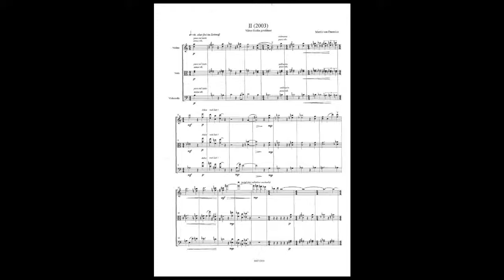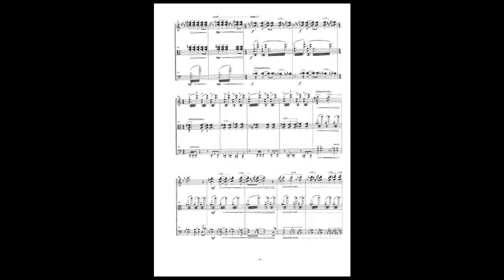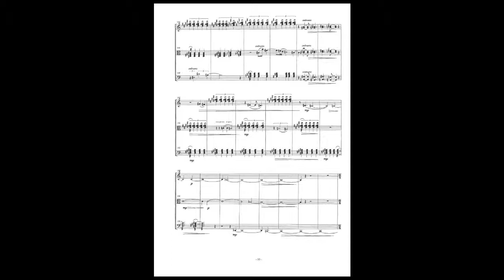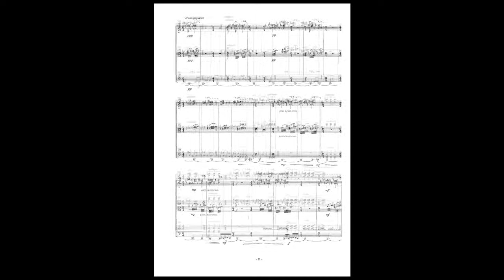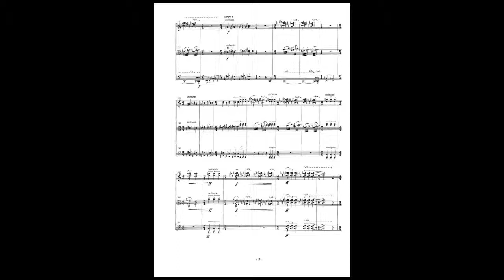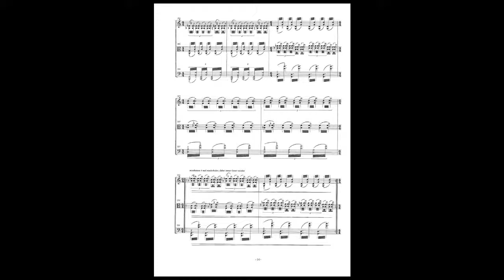Streichtrio 2003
for Violine, Viola und Violoncello
dedicated to Victor Suslin (†2012)

Recording of premiere: Autumn 2003, Students from HfMT Hamburg (a.o. Aroa Sorin, viola) at HfMT Hamburg. I'm sad, that I don't remember all names of the performers. Three great ladies!

In this movement for string trio, Jazz-/Ambient like harmony meets the quarter tone system. Chords are shifted into each other in quarter tone intervals, but always stay in a diatonic world - a game of perception.
In this piece "multitrills" (s. "farbige Wolken für Violine solo") are playing an important role, too. Only three used instruments result in a quasi-orchestral sound.